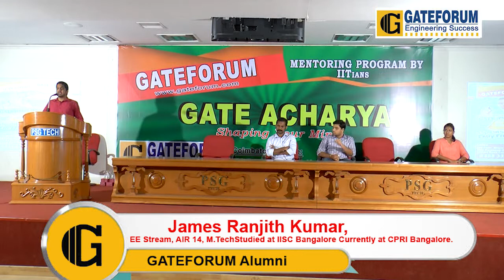GATE Acharya 2016 Motivational Speech _James ranjith kumar_GATEFORUM Alumni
GATEFORUM, promoted by alumni of the IIMs and IITs, is the largest organization in the field of GATE training, with a presence in more than 65 cities and having trained more than 1,80,000 students since inception.

GATEFORUM is the number 1 institute for preparation for GATE Exam. The technical team at GATEFORUM comprises of Post Graduates of IITs, IISc and eminent professors teaching for GATE for a number of years.

Vision :
To provide world class preparatory tools to GATE Aspirants
To be  one stop solution for all GATE aspirants
To make technical learning easy, interesting and affordable for all engineering students
To make coaching accessible to all the students even in rural areas

Address: 176, 2nd Floor, Mitulla Jewelry Building, 100 Feet Road, Near Karpgam Complex, Ganga Yamuna Theater, Gandipuram, Coimbatore, Tamil Nadu 641012.
Head office: Hyderabad.